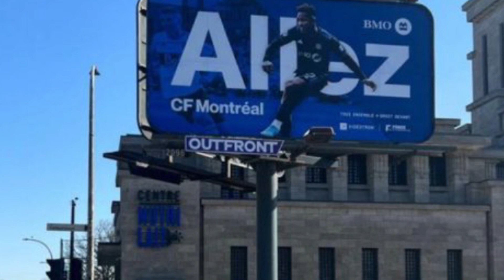LA INCREÍBLE SORPRESA QUE SE LLEVÓ EL HONDUREÑO ROMELL QUIOTO EN MONTREAL😱